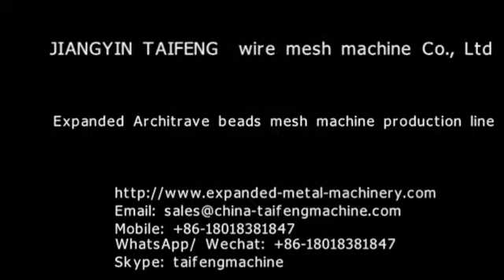Expanded Architrave beads mesh machine production line;Architrave beads mesh machine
Skype: taifengmachine